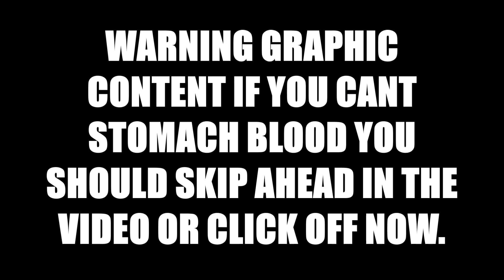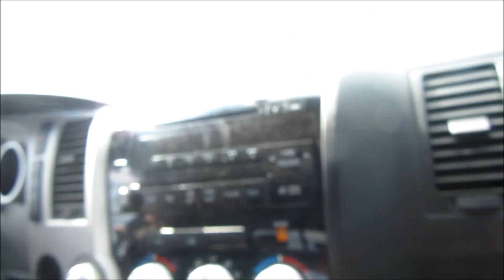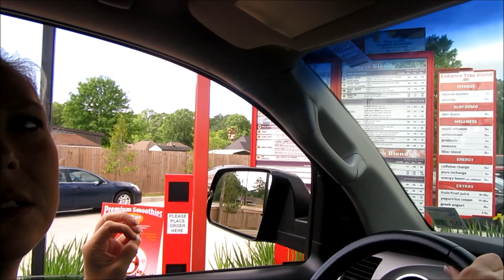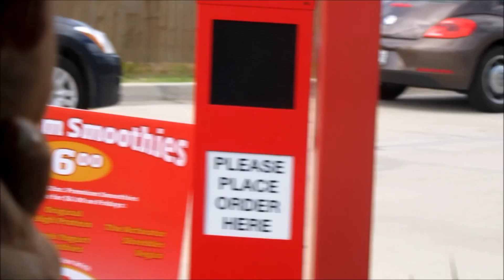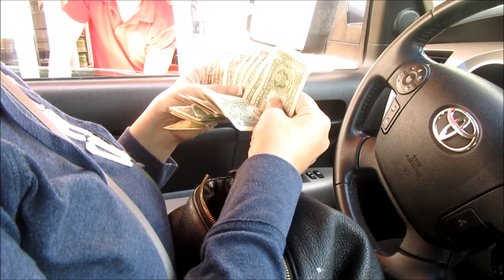GETTING MY WISDOM TEETH OUT! *GRAPHIC*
Hope you guys enjoyed this video of me getting my wisdom teeth out, and thanks to the doctors that actually recorded this. Lol it really wasn't what I excepted.

•CallusFutura does not take credit for any of the music uploaded on this channel. I do not take any ownership of music displayed in this video. Ownership belongs to the respected owner(s).